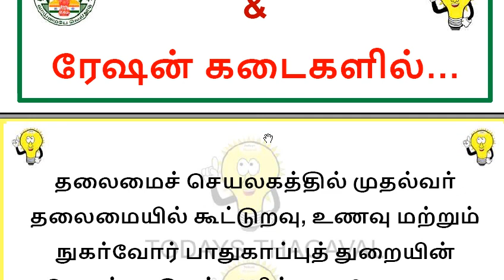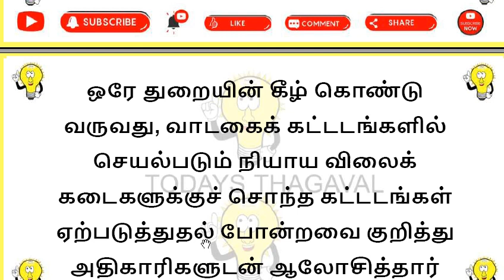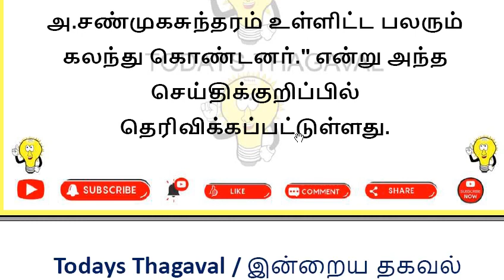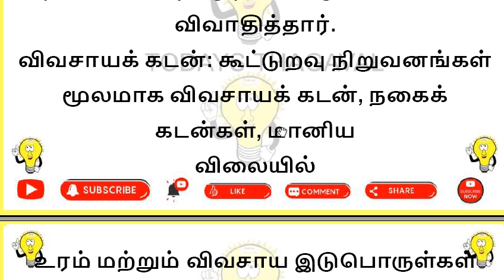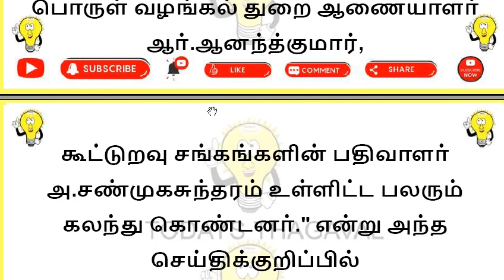கூட்டுறவு சங்கங்கள் மூலமாக கடன் & ரேஷன் கடைகளில்…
தலைமைச் செயலகத்தில் முதல்வா் தலைமையில் கூட்டுறவு, உணவு மற்றும் நுகா்வோர் பாதுகாப்புத் துறையின் செயல்பாடுகள் குறித்து ஆலோசனை நடத்தினார்